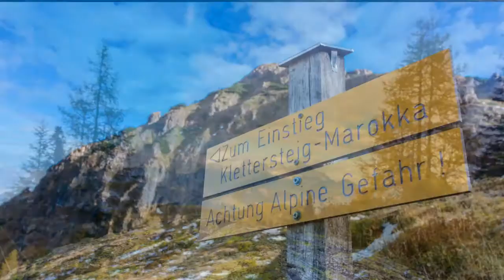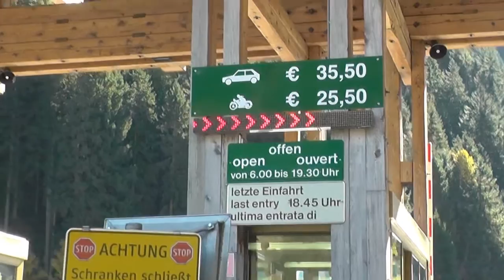Großglockner Hochalpenstraße/Wildseelodersee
* Wanderung zum Wilseelodersee direkt ab Campingplatz Tirol Camp
* Fahrt zur Großglockner Hochalpenstraße  59 km am Tirol Camp Fieberbrunn.
* 48 km  Gesamtstrecke der Großglockner Hochalpenstraße